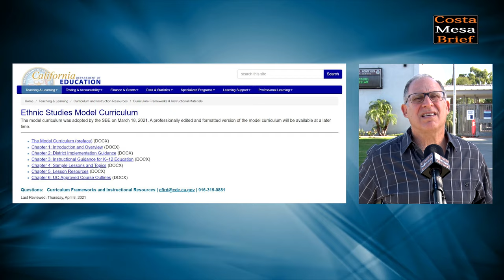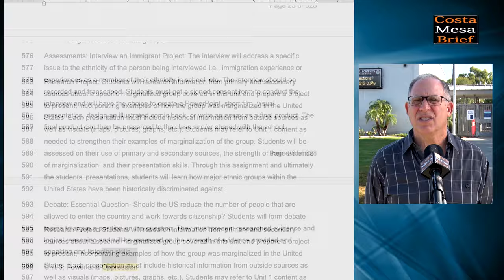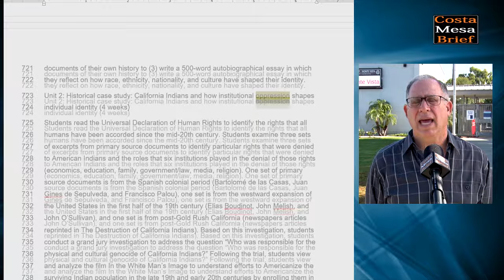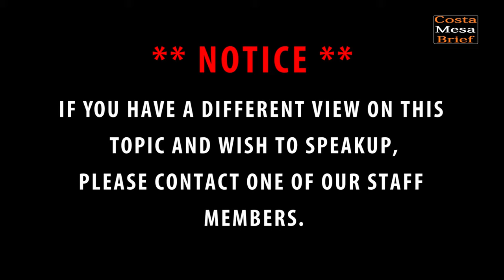SpeakUp! Costa Mesa – Dennis Ashendorf on Ethnic Studies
In this episode of SpeakUp! Costa Mesa, Costa Mesa resident and high school math teacher Dennis Ashendorf shares his opinions and concerns about the future of education as it relates to Ethnic Studies.  He says Gov. Gavin Newsom is about to sign a state mandated ethnic studies curriculum for all students in California called AB-101 and it is not what you think it is.

Mr. Ashendorf points out that the creators of this mandated curriculum say it is your responsibility to stop problems in ethnicity and if you don’t like what is being taught, you are the oppressor.  He feels our tax dollars should not be focused on curriculum that has political motivations and serve to only generate huge profits for the publishers.  He says adding this course to the curriculum will harm our kids by taking away time from more essential courses.

Want to do something?  Watch this video to learn his recommendations for Newport-Mesa Unified School District and what can you do to make a difference.